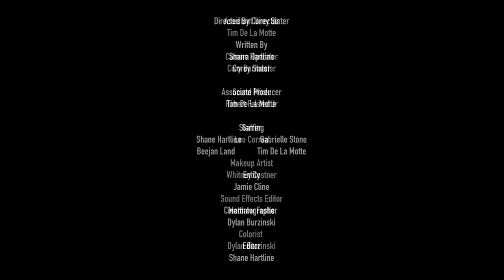The Box - A Horror Short Film (2019)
With news of losing his security position at closing shipping company, Sean is given one last task to ensure the pickup of a mysterious box. At first all is well, but then Sean becomes increasingly disturbed by what appears to be paranormal.

Directed By Corey Slater

Written By
Shane Hartline
Corey Slater

Associate Producer
Tim De La Motte

Starring
Shane Hartline
Gabrielle Stone
Beejan Land

Entity
Jamie Cline

Cinematographer
Dylan Burzinski

Editor
Shane Hartline

Camera Operator
Cory Burmester

Sound Mixer
Robert Felsted Jr

Gaffer
Leo Correa

Makeup Artist
Whitney Costner

Matthew Festle

Colorist
Dylan Burzinski